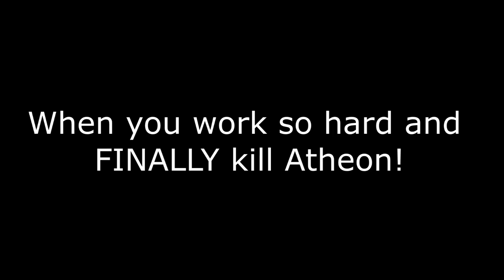Destiny Snoop Dogg Voice-Over DLC Parody! (Destiny Trailer Parody) - 420 Subscriber Special!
Want to comment on this video?
Use SnoopDinklage on Twitter!
OPEN ME FOR MUSIC AND MORE!

I don't do drugs by the way, And i recommend not to :D
However i did hit 420 Subs when i finished editing so how convenient!

Hope you guys enjoyed this little parody i made, I got the idea from a reddit post and decided to go with it. Let me know if you enjoyed it by liking and whatnot! If it gets good feedback i might make more of these parodies with different games as well!

Liked my video? Didn't like it? Dislike it and tell me what i did wrong using SnoopDinklage on twitter!

- MentalXDD

Alternate Titles!
destiny funny video
parody video funny moments
snoop dog dlc destiny
leaked dlc joke
destiny dlc video joke
trailer 420
mentalxdd
snoop dogg
voice over destiny
ghost
peter dinklage parody
snoop dinklage parody
destiny funny video
leaked dlc joke
trailer 420
mentalxdd
snoop dogg
voice over destiny
ghost
peter dinklage parody
snoop dinklage parody
funny video trolling
activision
call of duty dlc voice over snoop dogg
parody trailer
activision
parody trailer
new dlc location
DLC parody dlc parody
trailer trailer trailer trailer
loot cave new
glitch engrams
legendary engram
exotic engram
how to get spinmetal
how to get relic iron
how to get spirit bloom
loot cave farming spot
glitch exploit atheon
solo